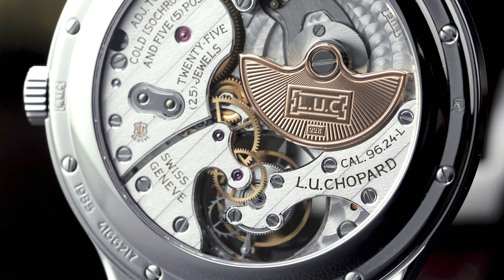Classicism & Innovation at 3 Michelin Star Les Amis & Chopard L.U.C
Revolution returns to 3 Michelin Star rated Les Amis, where Chef Sebastien Lepinoy discusses his process with Wei Koh and shares some parallels he’s obversed with the watchmaking of Chopard L.U.C.  He presents us two signature creations of his own and in turn Wei Koh showcases the Chopard L.U.C 1860 Flying T, Special Revolution with stops-seconds tourbillon; both dishes and and the watch exuding an exemplary sense of classicism & innovation.